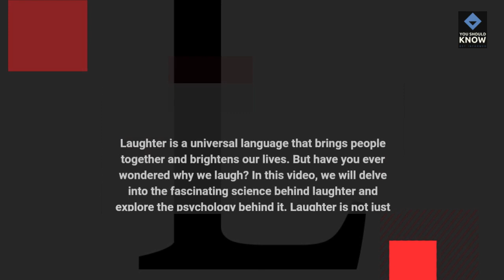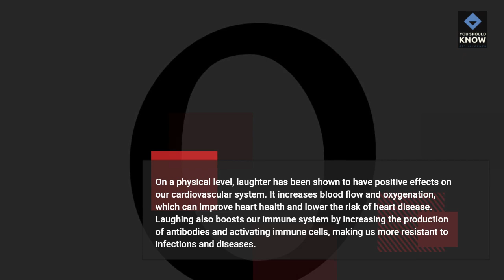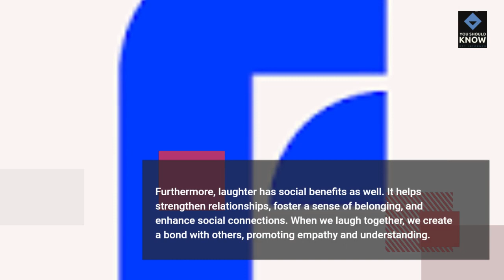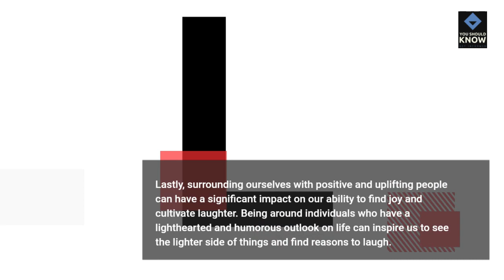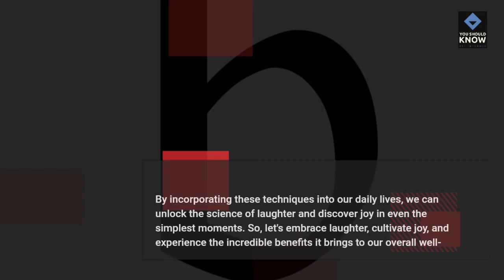Unlocking the Science of Laughter: Discovering Joy in Everyday Life through Psychology and Humor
In this captivating video, we delve into the fascinating world of laughter and its profound impact on our lives. Join us as we explore the science behind laughter, uncovering the psychology that makes it such a powerful force. Discover the incredible benefits laughter brings to our mental and physical health, and learn how to cultivate joy in everyday life through simple techniques. But that's not all – we also unveil the power of humor in connecting with others and improving relationships. Don't miss out on this enlightening journey that will leave you laughing, learning, and longing for more. Watch now and unlock the secrets of laughter!